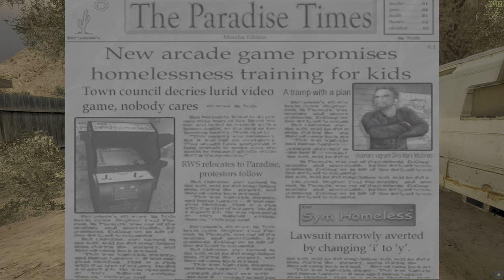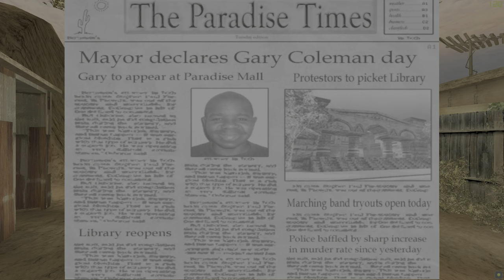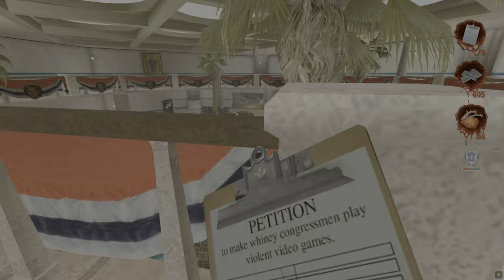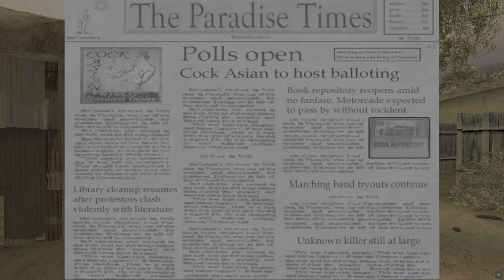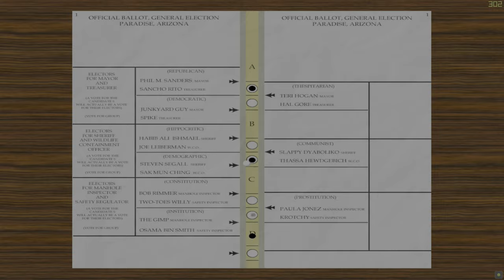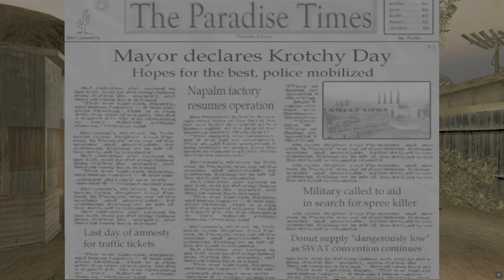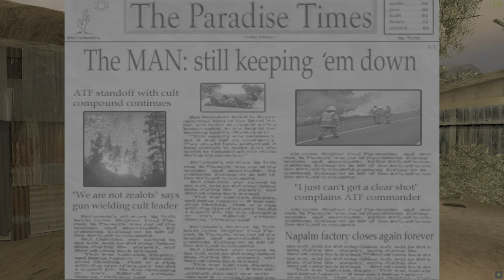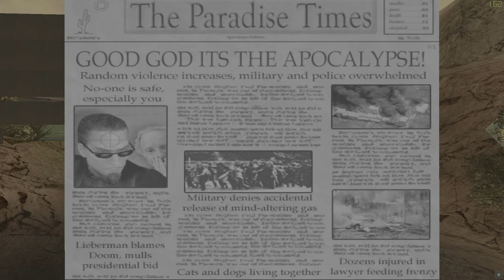POSTAL 2: A Week In Paradise - Full Game Walkthrough [4K/60 FPS] (No Commentary)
Full playthrough of POSTAL 2. I place value on the high quality of my videos as I use one of the best capture cards and video editing software on the market. Also feel free to make a small tip 😉👍:

Postal 2 is a 2003 first-person shooter developed by Running with Scissors. It is the sequel to the 1997 game Postal and was released for Microsoft Windows in April 2003, macOS in April 2004 and Linux in April 2005. Postal 2, as well as its predecessor, have received notoriety for their high levels of violence, stereotyping, and black comedy. Unlike the first game, Postal 2 is played completely in first-person based on the Unreal Engine 2.

RATING
Pure Gaming HD's Rating - ★★★★★